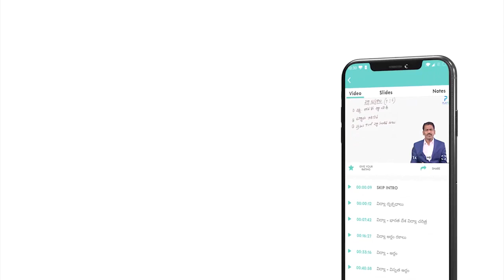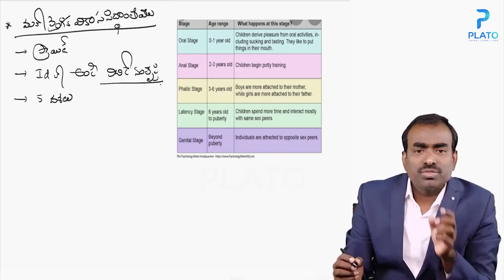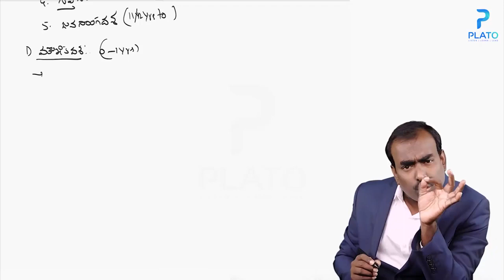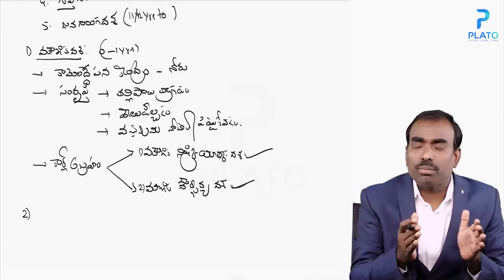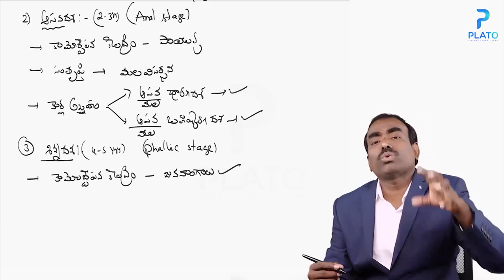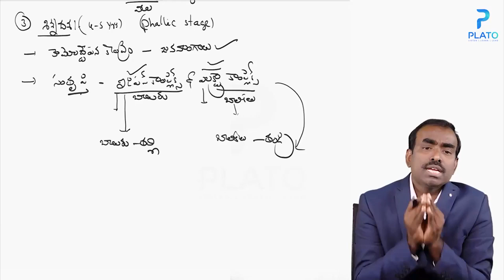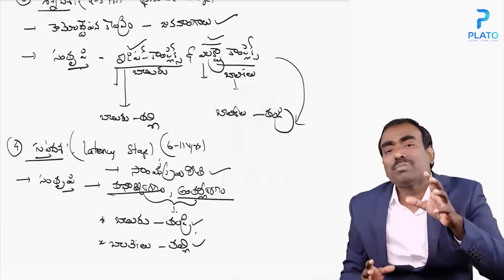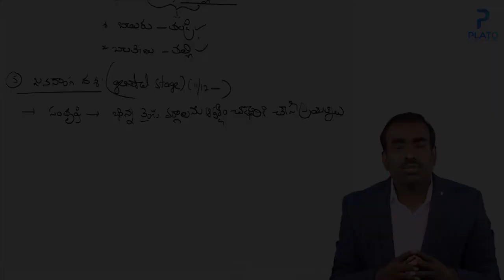Tet - Dsc Psychology || DSC Psychology by Nagaraju sir || సైకాలజీ - మనో లైంగిక వికాస సిద్ధాంతం